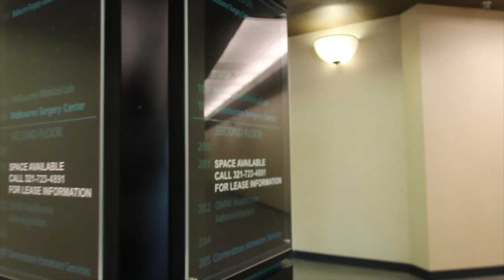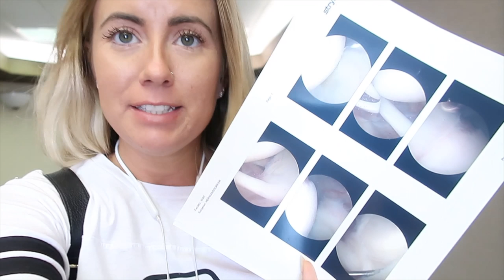PAIN AFTER SHOULDER SURGERY!!!